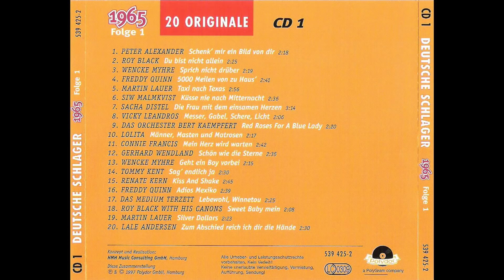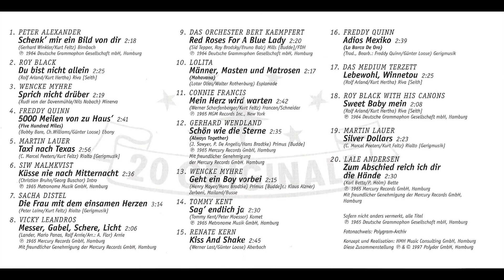Deutsche Schlager 1965 - 1966 CD1 - 1965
Schlager von Peter Alexander, Roy Black, Wencke Myhre, Freddy Quinn, Martin Lauer, Siw Malmkvist, Sacha Distel, Vicky Leandros, Lolita, Connie Francis, Gerhard Wendland, Tommy Kent, Renate Kern, Lale Andersen ua.